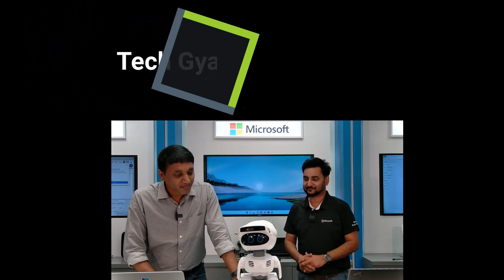MTC TGIF (GPT powered Misty Robot)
TGIF  (Tech Gyan In Five) is a video series presented by MTC Bengaluru with an intent to share knowledge on variety of topics in under 5 minutes.